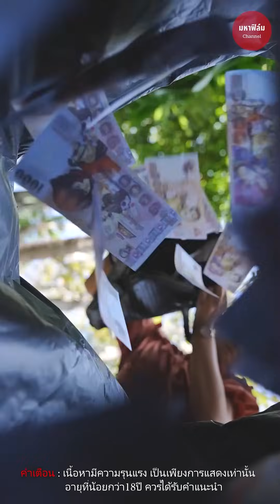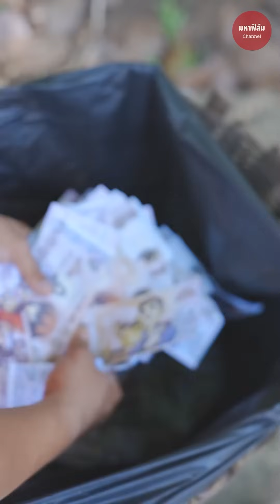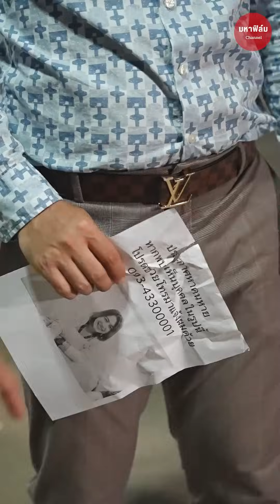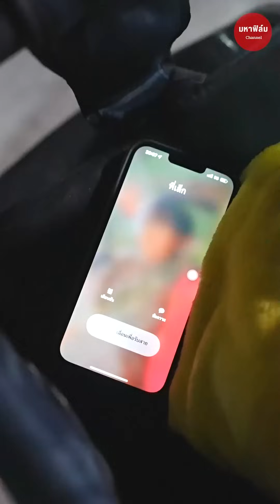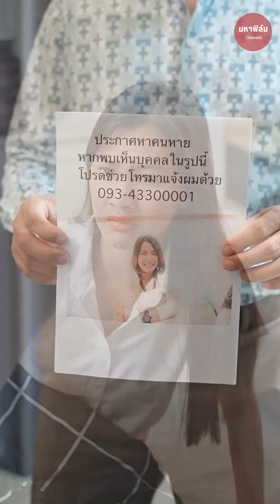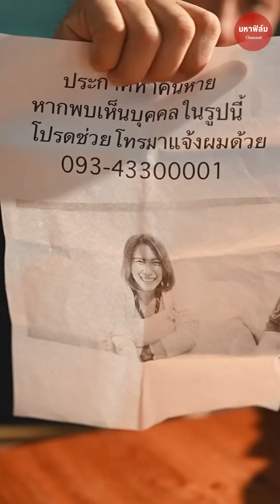ผู้จัดการนี่แหละ ตัวดีเลย